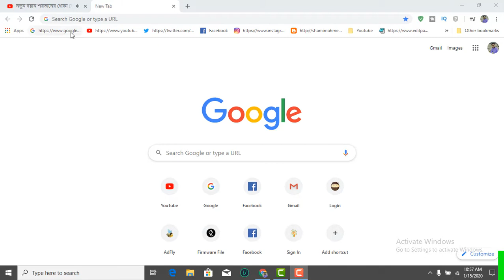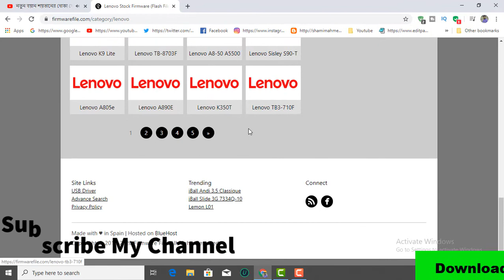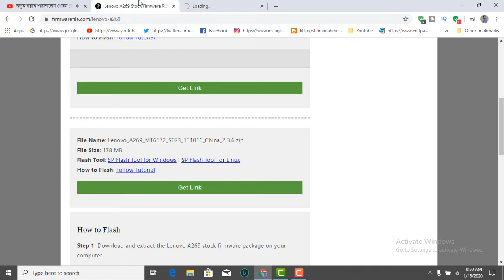How To Download Lenovo A269 Firmware ( Flash File )